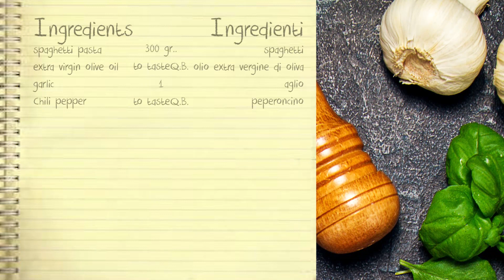Aglio, olio e peperoncino a modo mio! Buonissimi!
Civita di Bagnoregio - Viterbo - Lazio